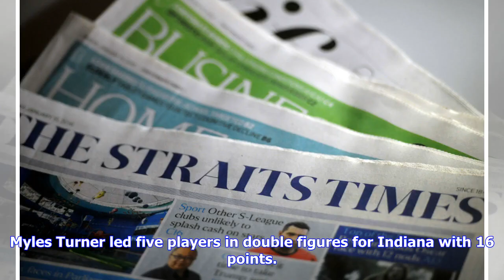NBA: Curry, Warriors dump Pacers for 11th win in row; strong 4th quarter sends Celtics past Nets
(REUTERS) - Stephen Curry scored 23 of his game-high 26 points in the first half on Monday (Jan 28) night, as two-time defending NBA champions Golden State Warriors extracted a measure of revenge with a 132-100 thumping of the Indiana Pacers in Indianapolis. In another game, Jaylen Brown and Marcus Smart scored 21 points apiece, and the Boston Celtics dominated the fourth quarter while extending their home winning streak over the Brooklyn Nets to six games with a 112-104 victory. The Celtics bea...